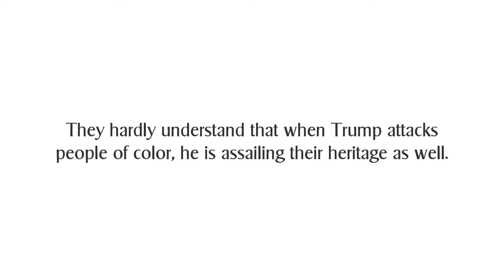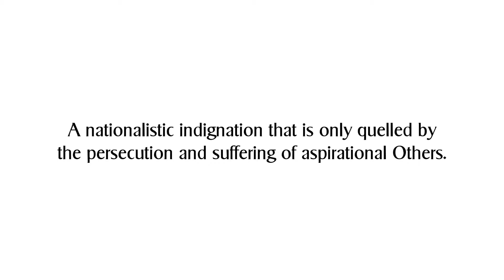WomenStepUp.org - Trump's White Support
Let's have a real discussion about the White Extremists who support Donald Trump's racist presidency. Trump and his supporters actions are completely unacceptable and should be called out relentlessly, with a purpose. Anything less is capitulation. Resist. Get out the vote.